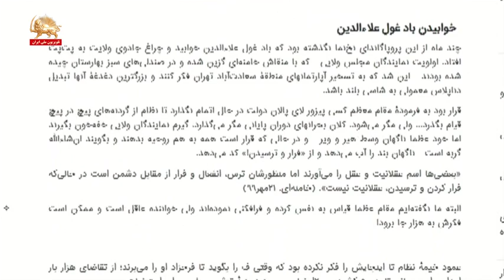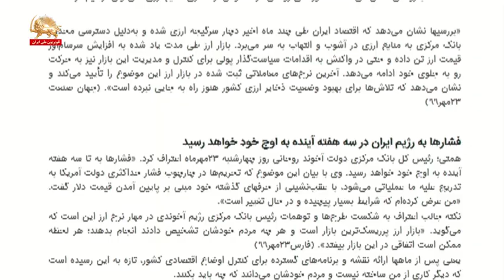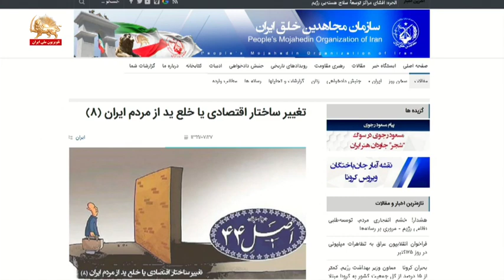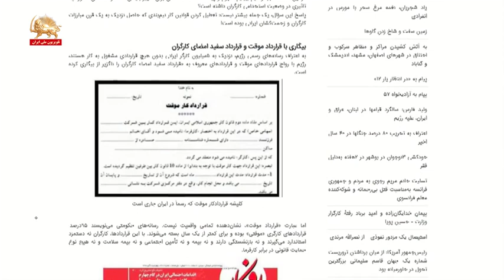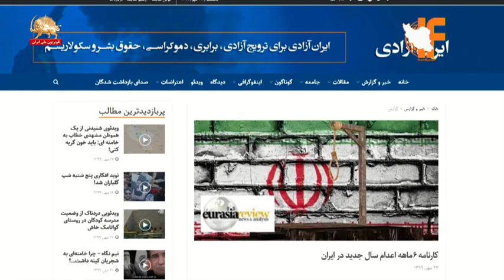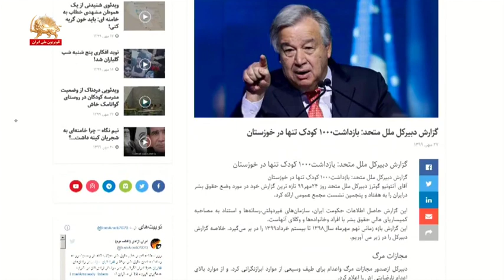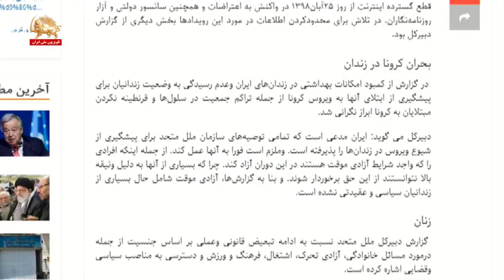روی خط ۲۷مهرماه